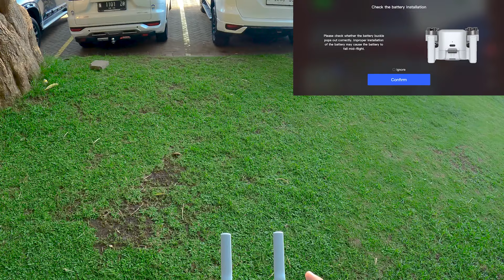HOTEL VIEW LUAR NEGERI DI SITUBONDO! Hotel Utama Raya - Potensic Atom 4K DRONECATION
Kali ini DRONECATION (Ngedrone sambil vacation) ke Hotel Utama Raya yang ada di Situbondo, Jawa Timur, yang memiliki view sangat indah dan fasilitas yang lengkap, menggunakan Drone Potensic Atom 4K.

4. Test Jarak Selat Bali dan Melihat Arus Balik Lebaran di Pelabuhan Ketapang Gilimanuk - Potensic Atom

Spesifikasi POTENSIC ATOM 4K :
Under 249g
3-Axis-Gimbal
4K/30fps(12MP Sony CMOS sensor)
32-Min Flight Time per battery
6-km Image Transmission
Level-5 Wind Resistance

Features :
1. 4K Imaging:
◦ Equipped with a brushless 3-axis gimbal and a Sony CMOS sensor, the ATOM can capture stunning 4K/30fps videos and 12MP photos.
◦ The gimbal allows for a tilt range of +20° to -90°, ensuring perfectly level shots even at extreme angles.
2. Intelligent Visual Tracking:
◦ Incorporates a new algorithm for intelligent visual tracking, enabling the drone to recognize and effortlessly follow or orbit a moving subject.
3. Latest GPS Positioning:
◦ Enhanced ultra-sensitive GNSS platform for improved performance and an enriched navigation experience.
4. Ultra-light and Regulation-friendly:
◦ Weighing less than 249g, the foldable design complies with regulations, making it an ultra-light and travel-friendly drone.
5. 32-minute Flight Time:
◦ Offers an impressive 32-minute maximum flight time, with an optional Fast Charging Hub available for convenient charging (fully charges 3 batteries in approximately 1.5 hours).
6. Level 5 Wind Resistance:
◦ Withstanding wind speeds of up to 10.7 m/s, the ATOM maintains stable hovering and ensures stable image capture.
7. Intelligent Flying Features:
◦ QuickShots (Pull-away, Rocket, Circle, Spiral, and Boomerang) provide creative shooting possibilities, enhancing the overall aerial photography experience.